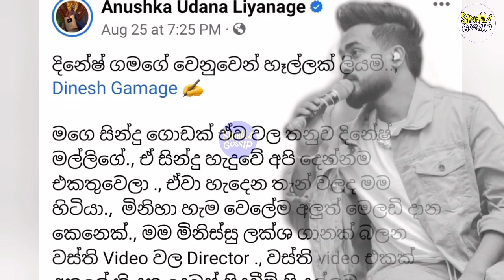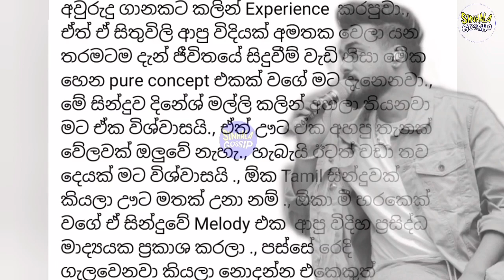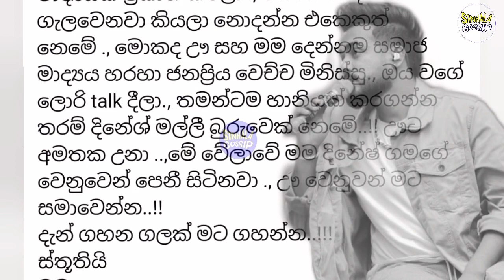What Wasthi Anushka had to say about the copy of Dinesh's Mala kada kada song |Dinesh Gamage Gossip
Description
This video is regarding About What Wasthi Anushka said about Dinesh after revealing the first song of Dinesh Gamage's Mala kada kada song